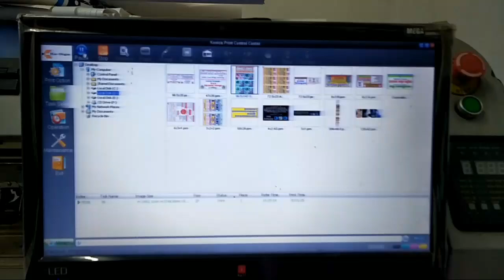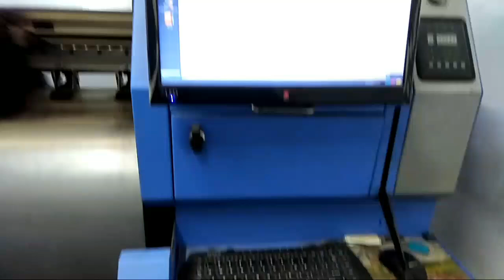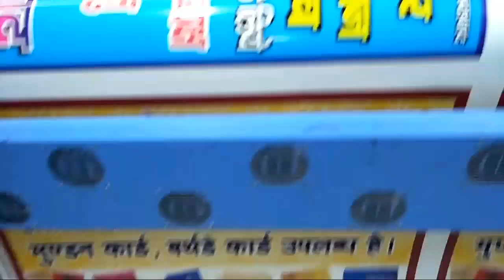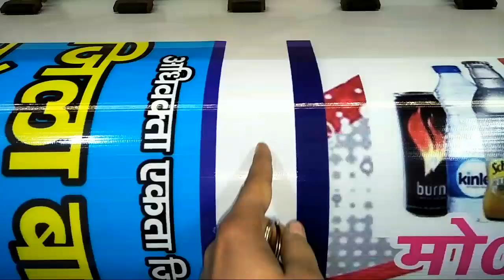फ्लैक्स मशीन हुई सस्ती | Flax Machine Hui Sasti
dosto aaj ki video maine flax machine par banai hai. kyukni ye pahle se sasti hui hai. to socha aap sab dosto ko bata du.